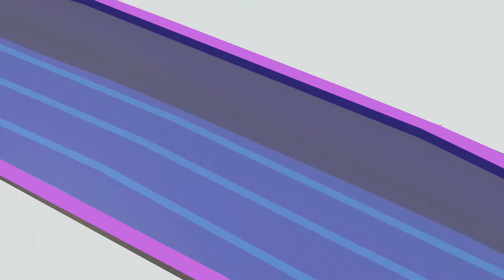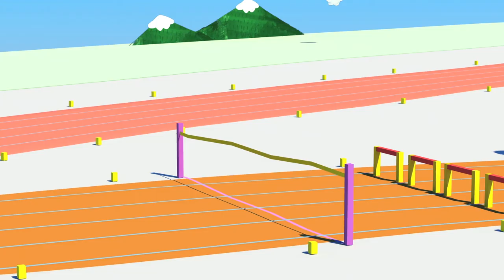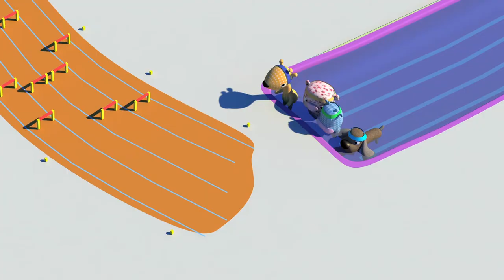The Happets 🚂🚂🚂 | The Train Episode 15 | 🚂🚂🚂 Cartoons For Kids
Episode 15
🚂🚂🚂  In today's new educational video cartoon for kids, Mumu finds a frog at the garden and decides to follow her until Mumu gets lost in the middle of the forest. The Happets will look for her with a little train. How are they going to find Mumu?